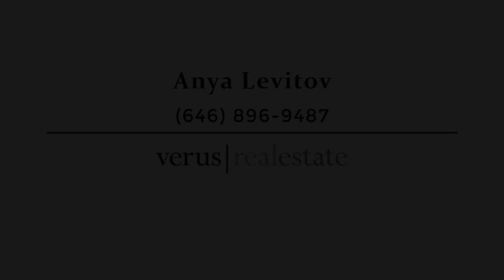140 West End Avenue, Unit 1O, Manhattan, NY - Presented by Anya Levitov